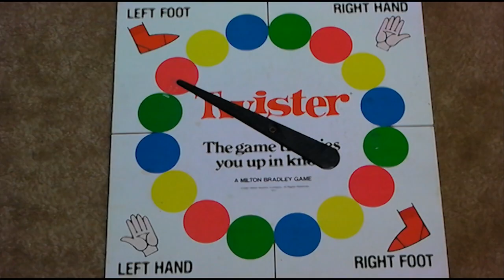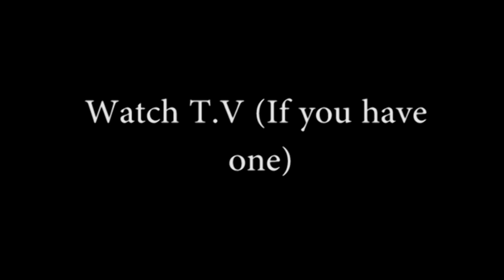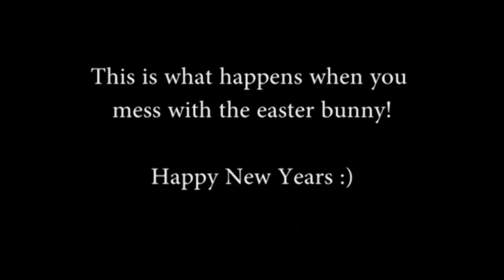THINGS TO DO WITHOUT INTERNET